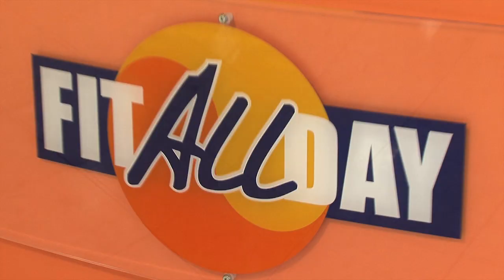Fit All Day Promo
Promo van Fit All Day te Eindhoven.